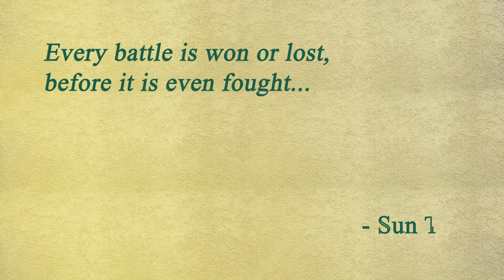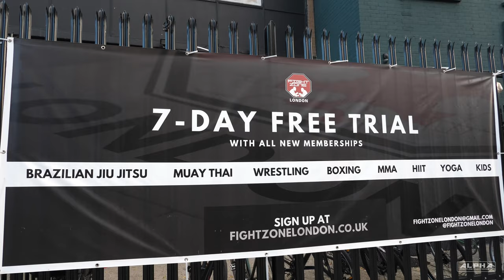ALPHA VLOG - ROAD TO PORRADA (pt 1)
As the cry for battle begins, we visit some of the fighters in-depth, as they prepare for their most gruelling challenge to-date...